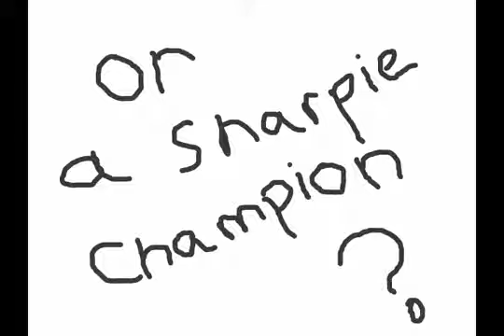Who is the real